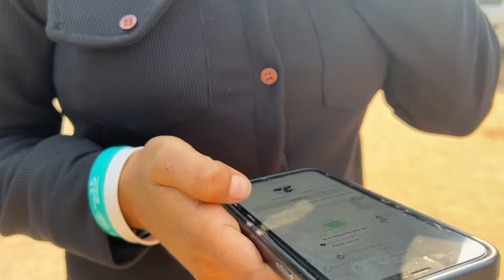ਚੰਡੀਗੜ੍ਹ ਵਿਚ ਜੇ ਆਹ ਜਗ੍ਹਾ ਨਾ ਦੇਖੀ ਤਾਂ ਕੁਝ ਨਹੀਂ ਵੇਖਿਆ